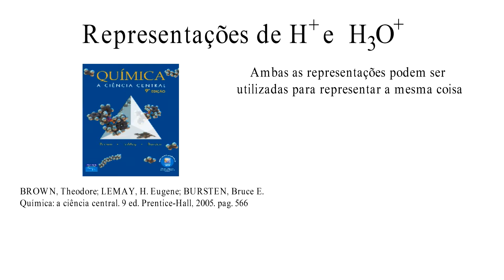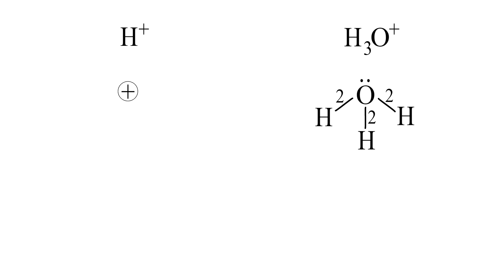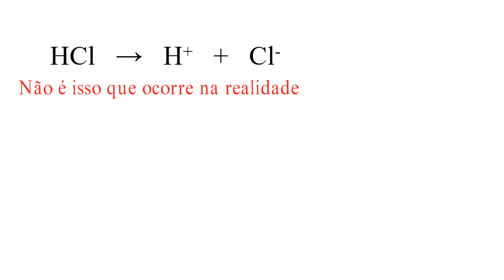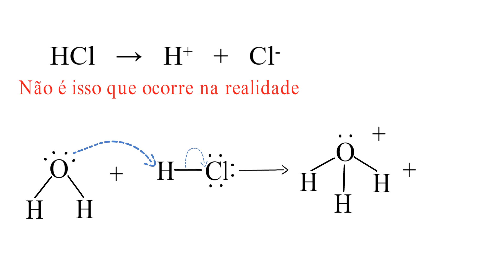Como representar ácidos por H+ ou H3O+?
Nesse vídeo vamos ver como representar ácidos baseado no livro Brown, Química: a ciência central. Também veremos qual das duas representações é real, baseado no livro cuja a página mencionada se encontra no link: